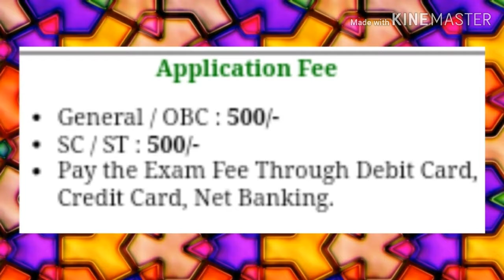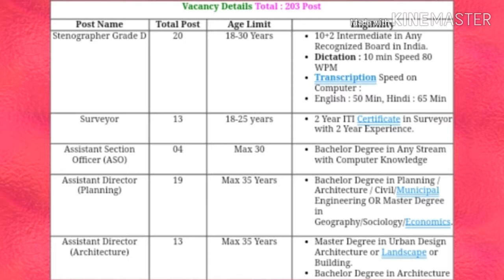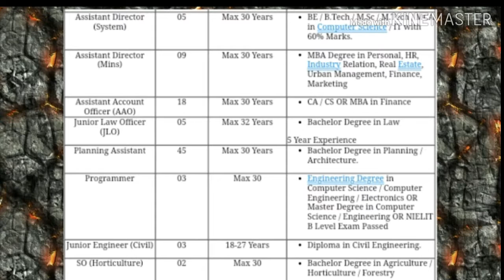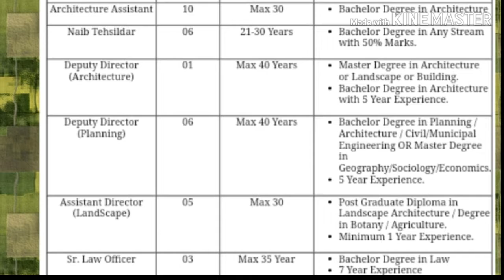DDA recruitment ,Delhi Development Authority recruitment 2019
DDA recruitment   ,Delhi Development Authority recruitment 2019                                                                    yaha aapko milte h latest government job k updates, sabhi central and state government job k updates milte hai SSC , RAILWAYS, BANKING, 10 PASS ,+2 PASS,DEFENCE, TEACHING, LDC,BANK PO AND CLEARK,